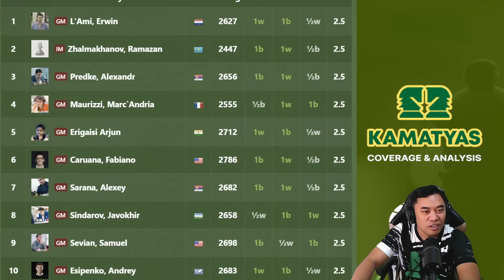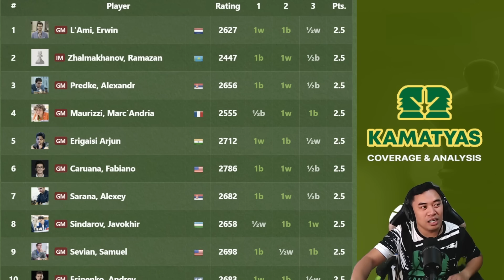GRABE itong IM na ito, PUMIPISAK ng SUPER GMS! | FIDE Grand Swiss 2023 Round 3